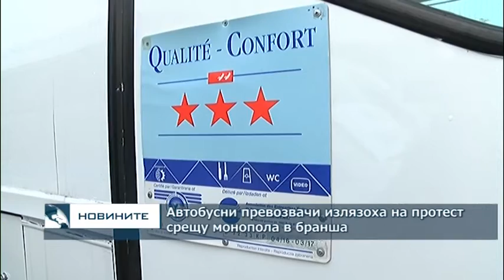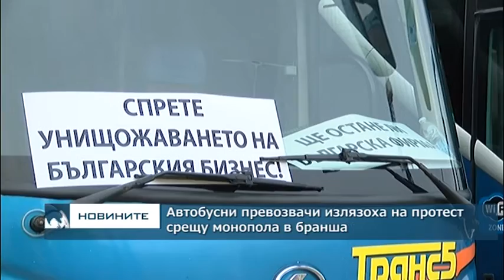Автобусни превозвачи излязоха на протест срещу монопола в бранша